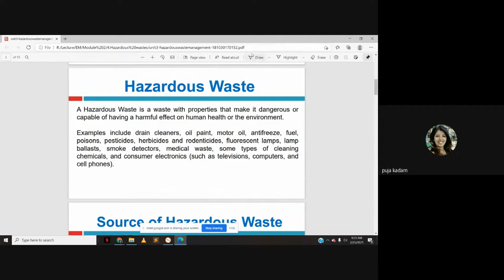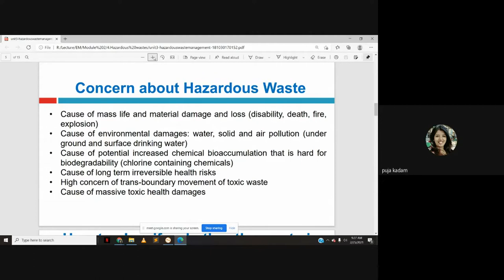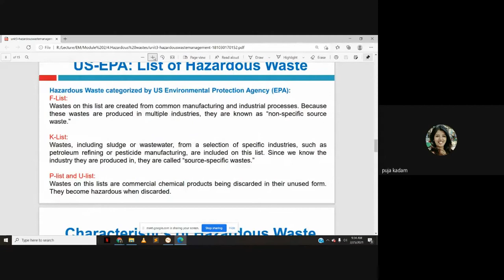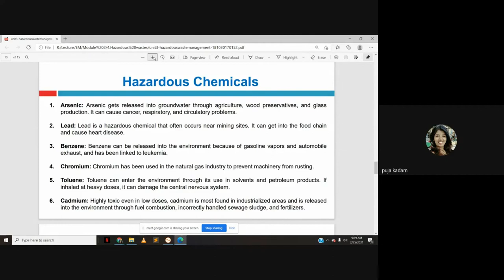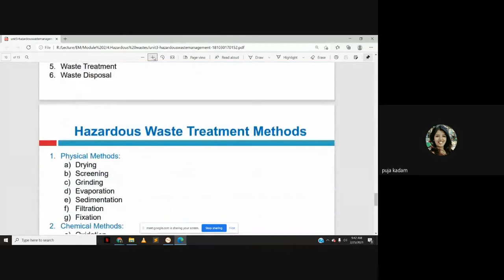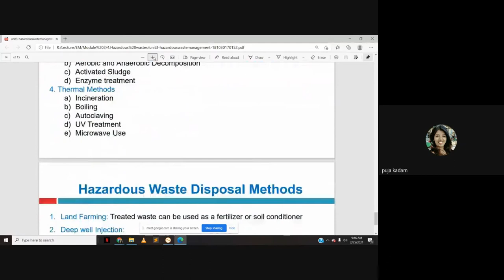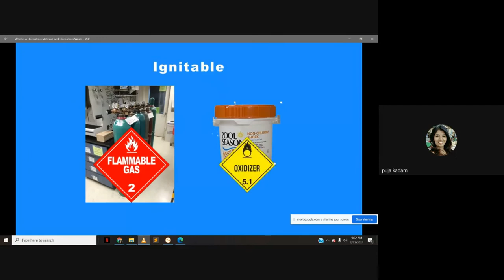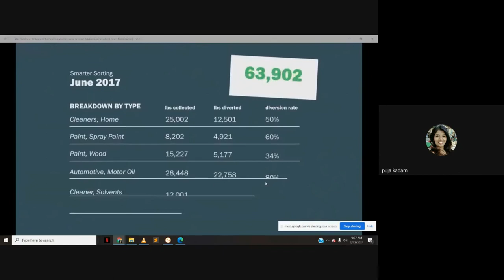Hazardous Waste I Characteristics of Hazardous waste I Sources of Hazardous waste